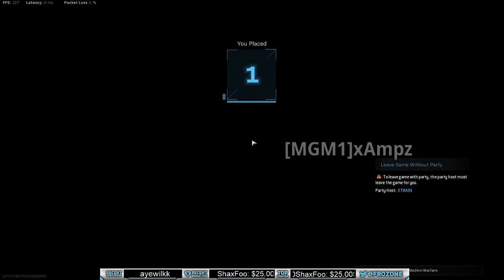HIGH KILL GAME FOR NICKMERCS $50,000 - High Kill Warzone (Cod) Gameplay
High Kill Game w/ SuperEvan, Ampz, and Etrain in the Nickmercs $50k Gauntlet tourney! this game right here really helped us to advance to bracket play and eventually win the tourney! This high kill warzone game was soooo intense when we did our 2/2 split and ended up with 75+ kills. I was using my newer grau setup with a VLK site instead of a tac laser! try it out!